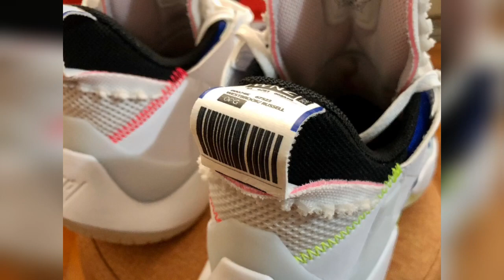Jordan WhyNot Zer0.2 PF 'City Tour' On-feet and Up Close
Jordan WhyNot Zer0.2 SE PF
'City Tour'
AV4126 100
Images and on Feet
Recommended Fit: True to size
Recommend to use high socks - the overextended tongue scratches the front of your lower leg, upper ankle area for prolonged use.